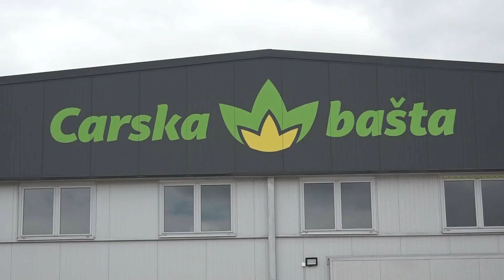2019.05.23. - Átadták a Császárkert Kft. üzemét Nagybecskereken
Új munkahelyek teremtése és mintegy kétszáz, konyhakertészettel foglalkozó termelő beintegrálása is lehetővé válik a nagybecskereki Császárkert Kft. üzemének köszönhetően.